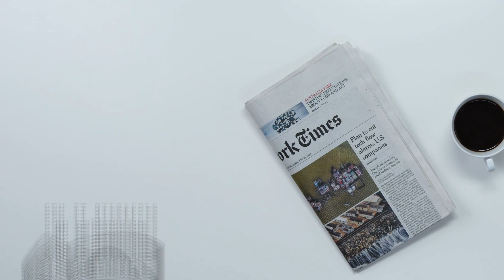Un cappuccino con il direttore - Per il nuovo Iacovone serviranno non meno di 40 milioni di euro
Per il nuovo Iacovone serviranno non meno di 40 milioni di euro